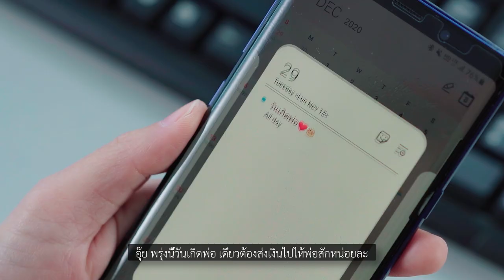[Hana STORY] EP#14. ส่งเงินไปไทยด้วยแอพ Hana EZ อย่างง่ายดาย!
ต้องส่งเงินไปไทยแต่ว่า…
👉 จะต้องไปธนาคารตามเวลาทำการไหม?
👉 ถ้าไม่มีรับรองดิจิตอลจะส่งเงินลำบากไหม?

ตัดความวุ่นวายต่าง ๆ ด้วยการส่งเงินไปไทยผ่านแอพ Hana EZ !
ไม่ต้องมีใบรับรองดิจิตอล! ไม่ต้องไปธนาคาร!
ผ่านมือถืออย่างง่ายดาย! ค่าธรรมเนียมแสนประหยัด!
สามารถใช้โอเพ่นแบงก์กิ้งทำธุรกรรมของธนาคารอื่นได้!

ลองไปดูว่าส่งเงินไปไทยอย่างง่ายดายเป็นอย่างไร
เข้าไปชมคลิปในยูทูปกันเลย! 📺

※ ดูรายละเอียดในโฮมเพจธนาคารฮานา หรือ ศูนย์บริการลูกค้าธนาคารฮานา(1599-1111 / 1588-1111 / (ต่างประเทศ) / ตามวันเวลาทำการธนาคารเกาหลี) และ สามารถสอบถามได้ทุกสาขาใกล้บ้านของท่าน⠀
※ ใช้โฆษณาจนถึง วันที่ 30 พ.ย. 2021⠀
※ ตรวจสอบทางกฎหมาย 2020-การโฆษณา-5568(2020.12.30) / CC brand 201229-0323